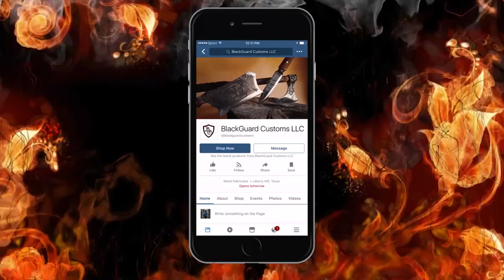BLACKGUARD TV - HOW TO BUILD A SICA SWORD!!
In this episode we make a crazy fantasy sica sword with a bone handle for a customer. We did some antique copper etching to give it a more archaic look and feel that the customer was after. Hope you enjoy the video.